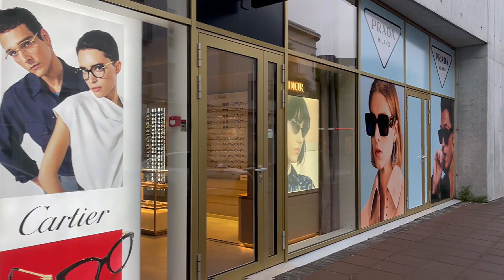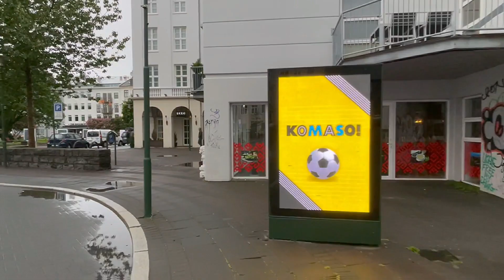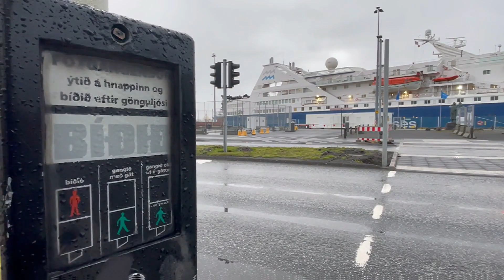Walking Tour Reykjavik Iceland HD w/Natural Sound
REYKJAVIK, ICELAND Walking the streets of Reykjavik Iceland.  No music or narration added.  The the natural sound of the city.